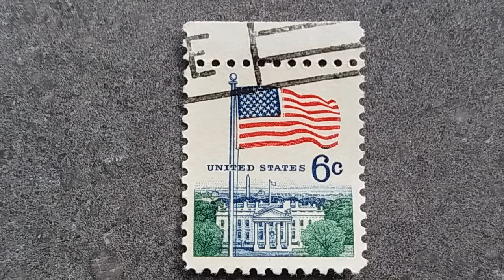UNITED STATES POSTAGE STAMP 6c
If You Like Stamps Videos,